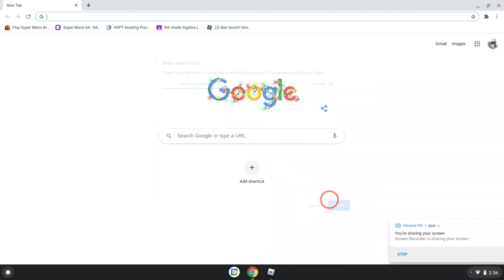Bossfight% Adventure Story C: 4:37